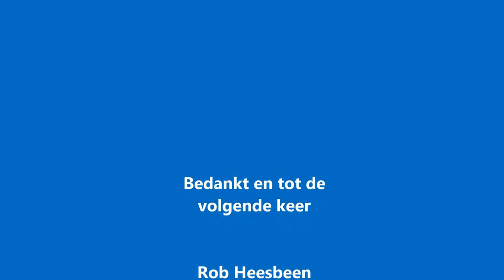Genieten van de zon 15 4 2015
Lekker in Eijsden en omgeving een rondje gereden. Op zo een zonnige dag blijft niemand binnen.